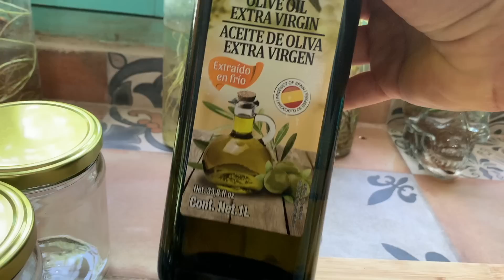CONSERVA QUESO POR MUCHOS MESES / conservación de alimentos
En este video tutorial les compartimos como podemos guardar el queso por mucho tiempo con la técnica de envasado en aceite,  conservar queso por mucho tiempo es posible ya que es muy importante guardad comida